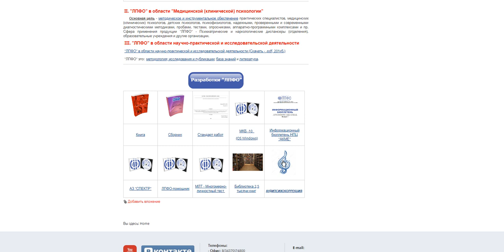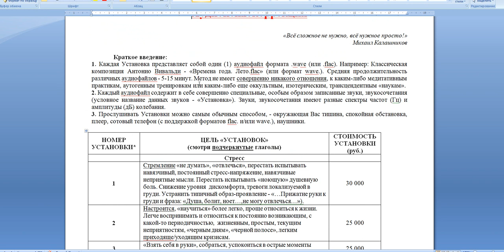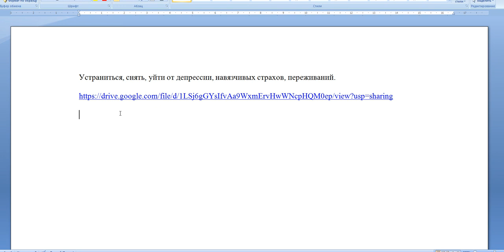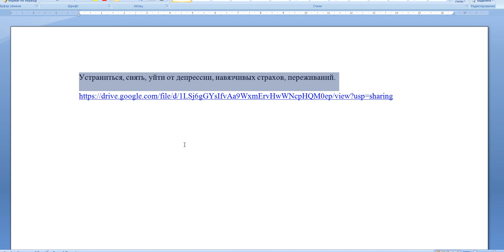Устраниться, снять, уйти от депрессии, навязчивых страхов, переживаний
Скачать файл "Устраниться, снять, уйти от депрессии, навязчивых страхов, переживаний."